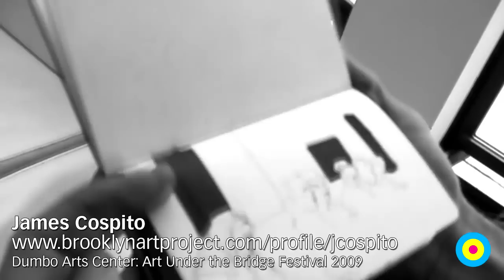Art + Artists: James Cospito talks about his NYC Subway series / Dumbo Art Festival 2009 / SML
James Cospito talks about his process in creating his NYC Subway series during the Dumbo Art Festival in 2009.  James is an artist, painter, photographer, illustrator and designer who works and lives in New York city. He is also the Co-Founder / Creative Director at StructNYC and Brooklyn Art Project.